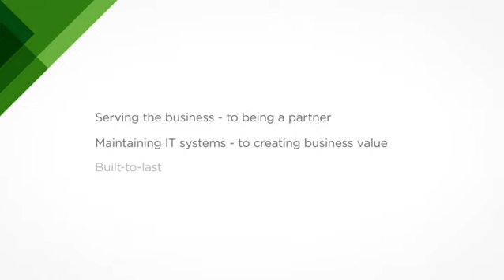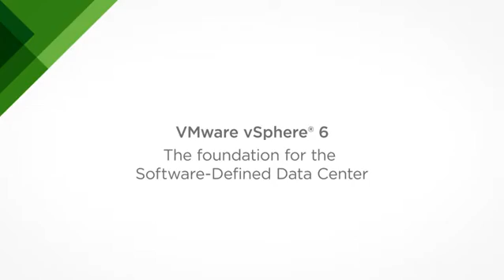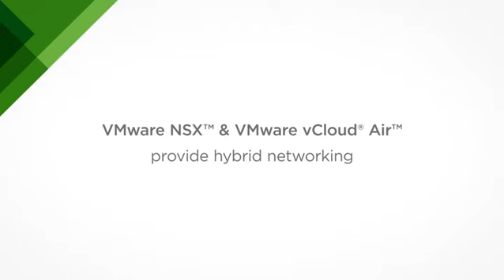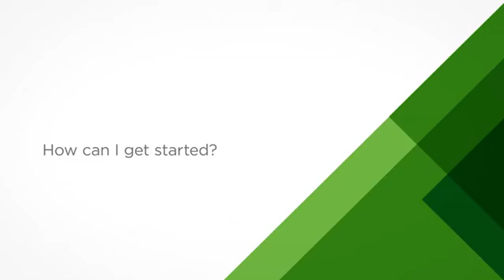VMware’s New Products Unveiled: Welcome to a Brave New IT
Join the VMware unveiling of new products that provide the foundation for you to deliver One Cloud, Any Application, built on a Software-Defined Data Center architecture.